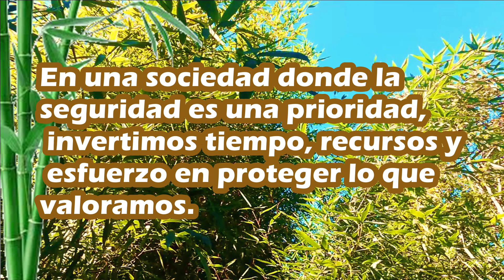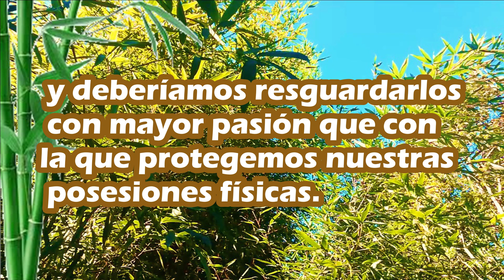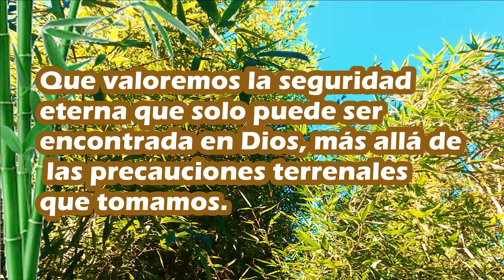Tesoros de Valor Eterno (Josué 23:11) 20230818